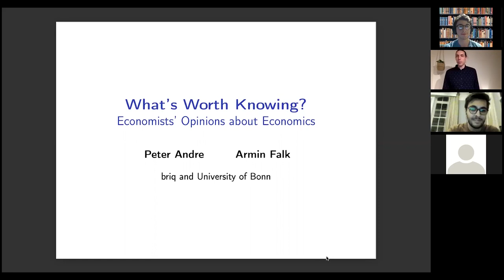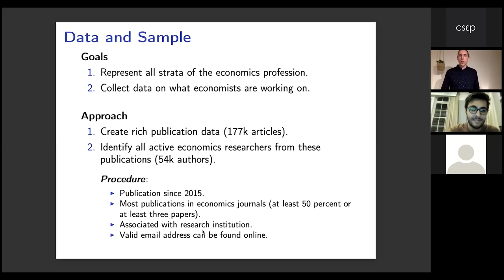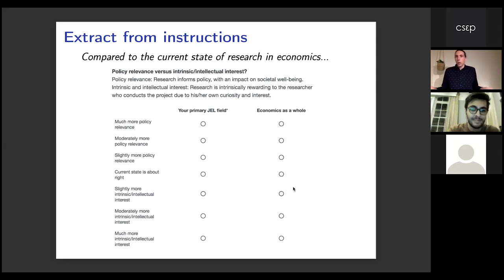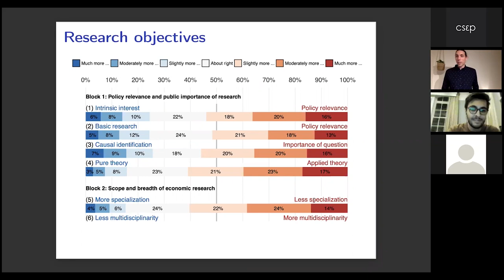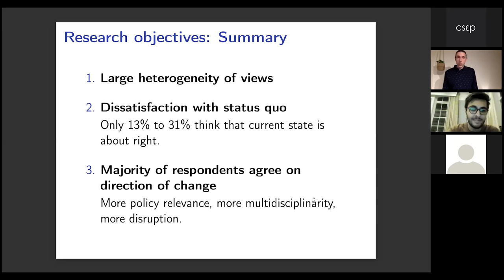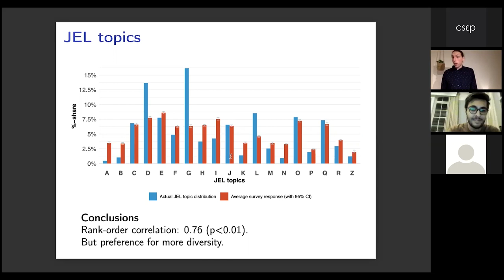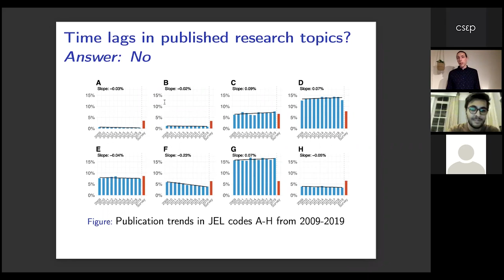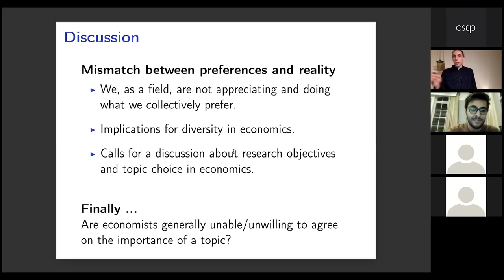Peter Andre - Economists’ Opinions about Economics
Peter Andre is the co-author of the working paper “What’s Worth Knowing? Economists’ Opinions about Economics” with Armin Falk, which analyses the results of this unique global survey. By asking the opinions of a wide and international range of economists, they were able to understand how researchers want economics to evolve.